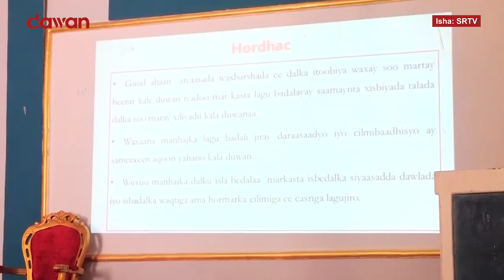Manhajka cusub ee Afka Carabiga oo looga dooday Jigjiga.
Dowlad Deegaanka Soomaalida oo u diyaar garoobeysa manhajka cusub ee Afka Carabiga.